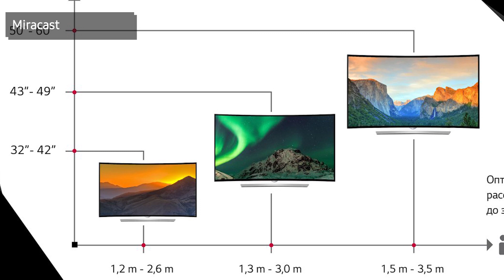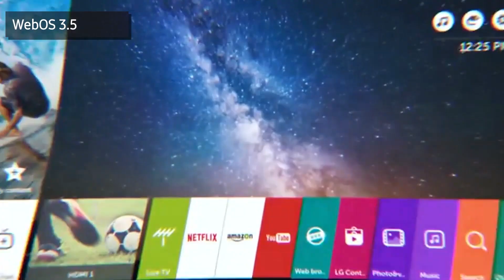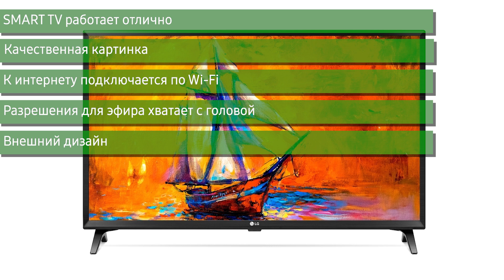Обзор телевизора LG 32LK540B (32LK540BPLA, 32LK540)